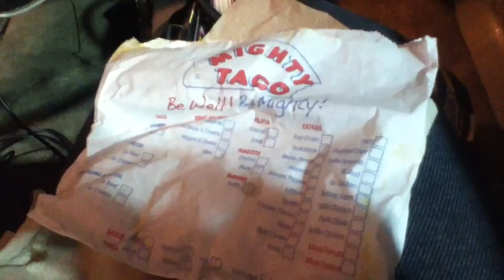I CUT OFF MY HAIR (vlog 269)